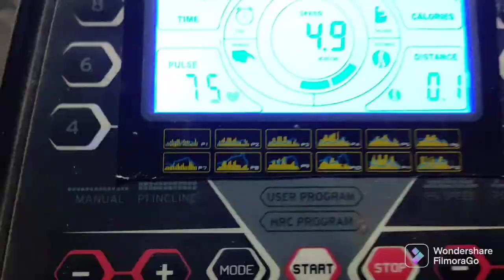my simple day